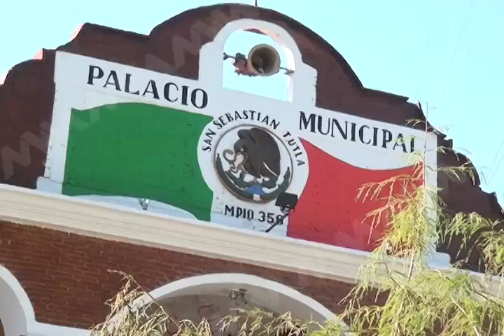NUEVOS FUNCIONARIOS MVM TELEVISIÓN